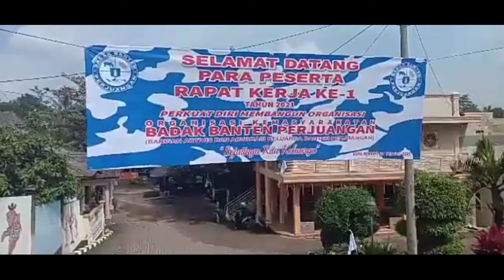RAKER PERTAMA BBP ( BADAK BANTEN PERJUANGAN) DI SERANG BANTEN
Salah satu potensi masarakat yang terhimpun dalam wadah organisasi BBP ( BADAK BANTEN PERJUANGAN) melaksanakan raker yang pertama ( Minggu 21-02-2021) berjalan lancar